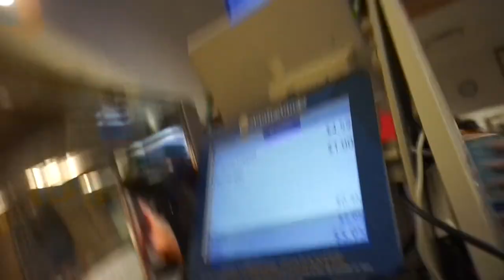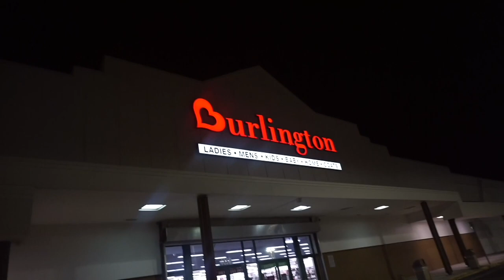VLOGMAS DAY 13: SHOPPING + UNPACKING FROM VA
On today vlogmas I am hanging out with my sissy. We do a quick mall run, and a little shopping for her upcoming trip. hope you guys enjoy this video

xoxo NephTv gang

Business INFO